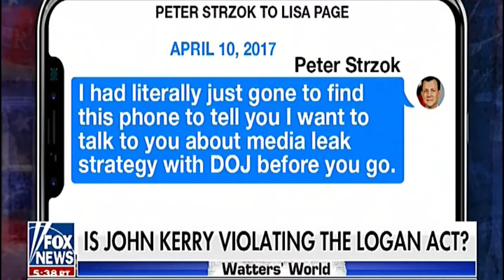Watters World - Headlines - Will John Kerry Go To Jail?